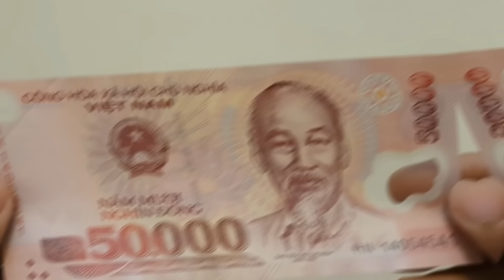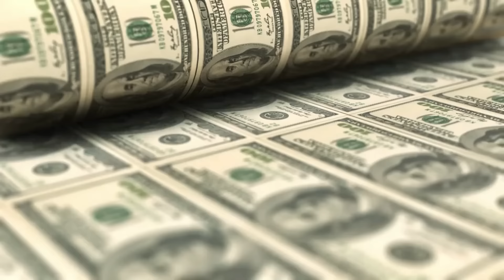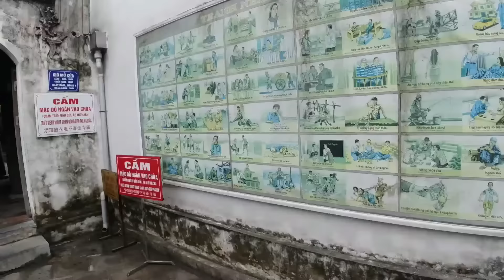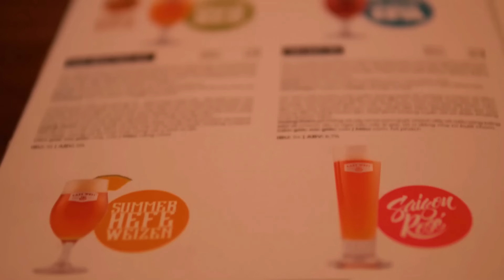वियतनाम एक खूबसूरत आपको यहाँ सब मिलेगा | Vietnam Most Cheapest AND Beautiful Country Amazing fact !!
एक बार इस वीडियो को पूरा देखें ✅ / shocking facts about VIETNAM/ Vietnam travel and best places visit

Vietnam tour
Vietnam travel guide
Vietnam tourist
Vietnamtourist places
Vietnam famous buddist places
Vietnam  famous tourist places
Vietnam ho chi minh famous places
Vietnam hanoi tourist places
Vietnam famous festival
Vietnamfamous food
Vietnam best places to travel
Vietnam tour package price
Vietnam tour package price in india
Vietnam trip and best places
Vietnam travel and best places to visit
Vietnam trip cost in india
Vietnam famous phon nha cave
Vietnam culture
Vietnam different dresses style
Vietnam lord Buddha places
Vietnam Nighlife

Helping Place to visit in Vietnam Queries...